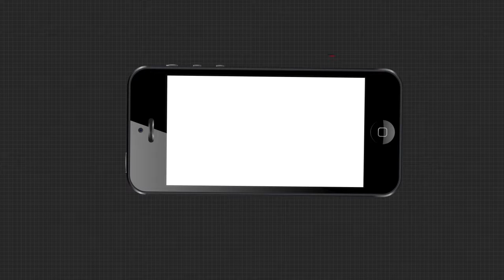ସିଦ୍ଧମହାବୀର ଲେବୁଲ କ୍ରସିଂ ଉପରେ ଖୁବଶୀଘ୍ର ନିର୍ମାଣ ହେବ ରେଲୱେ ଓଭର ବ୍ରିଜ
ସିଦ୍ଧମହାବୀର ଲେବୁଲ କ୍ରସିଂ ଉପରେ ଖୁବଶୀଘ୍ର ନିର୍ମାଣ ହେବ ରେଲୱେ ଓଭର ବ୍ରିଜ । ଏଥିପାଇଁ ବିସ୍ଥାପିତ ହେବାକୁ ଥିବା ସ୍ଥାନୀୟ ଲୋକଙ୍କ ସହ ଆଲୋଚନା କରିଛି ପ୍ରଶାସନ .